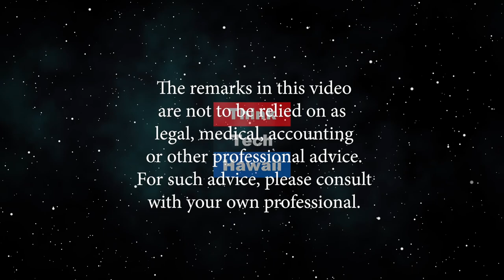El Paso: The result of Trump's Hate (Trump Week)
Is this the end of the American Century?.  1. El Paso, Dayton A. Trumps response B.Democrat's response C. Fox News coverage- Tucker Carlson D. Gun control and absent Mitch 2. China's response to 10% of $300 B tarrif 3. Ratcliffe disaster. Trump's response to allow media to vet his staff. 4Trump pushes back to define white nationalist as defined as national terrorist threat by Home Land Security 5. Second Intelligence Chief resigns. Who is protecting America?      The host for this episode is Jay Fidell.  The guests for this episode are Tim Apicella and Cynthia Lee Sinclair.